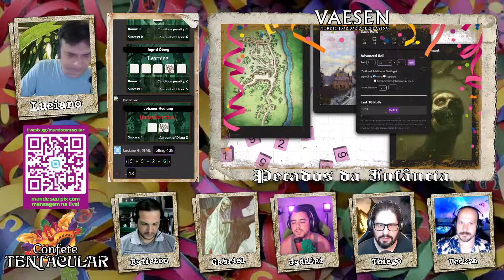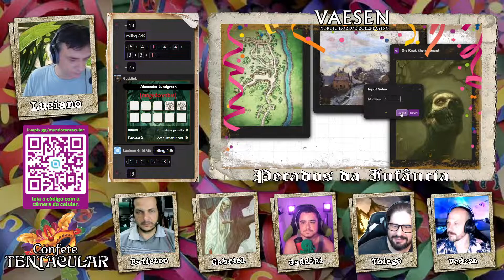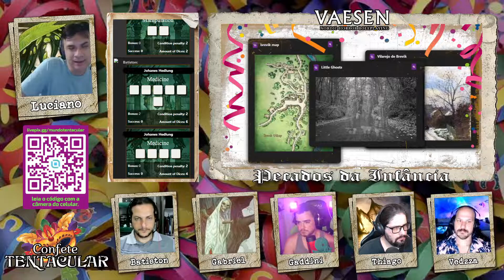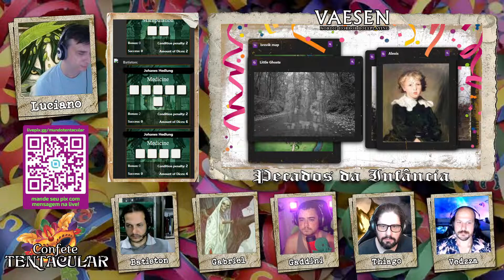Confete Tentacular - Pecados da Infância - Pt. 3 (FINAL)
O final, FINALMENTE, do "aftertime" do Confete Tentacular!